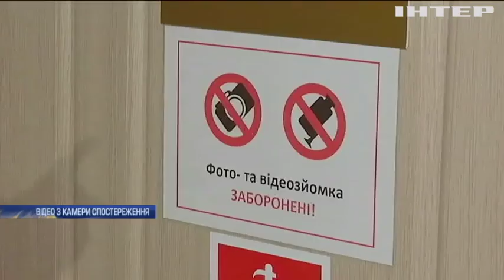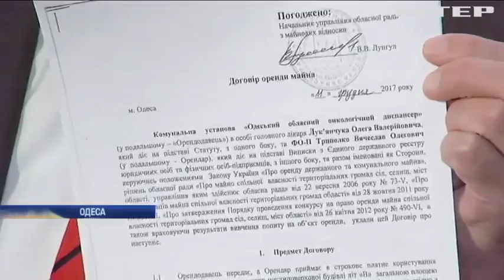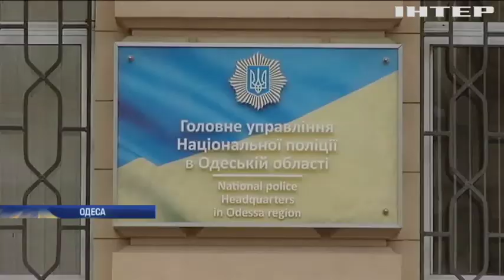Порно у кабінеті гінекології: подробиці скандалу в Одесі